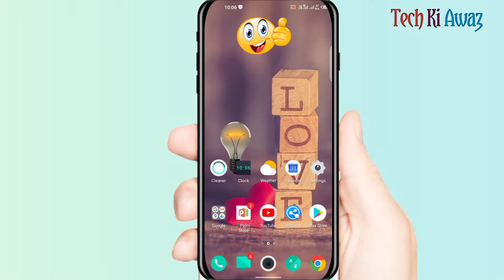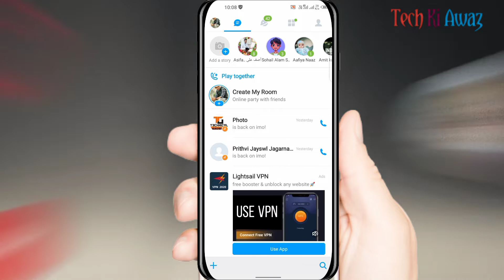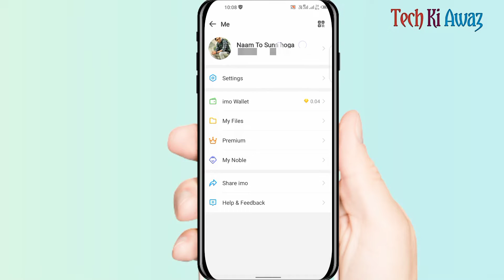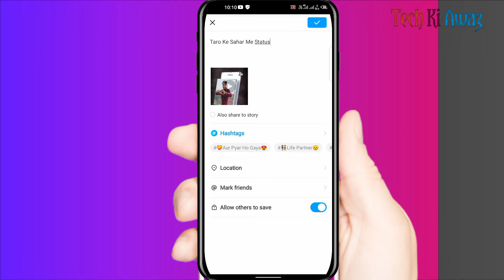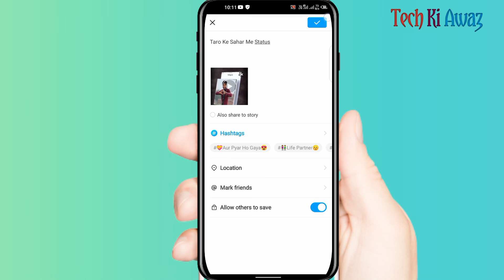Imo Par Photo Aur Video Post Kaise Kare | How To Post Video On Imo | Photo Kaise Upload Kare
Imo Par Photo Aur Video Kaise Post Kare | How To Post Video On Imo | Photo Kaise Upload Kare | Imo | Tech Ki Awaz

Dosto is video me hum bataye hai ki imo me photo aur video kaise post kare upload kare taki imo me followers badh sake
To video ko ant tak dekhiyega.

imo par photo aur video kaise post kare
how to post video on imo
imo me photo kaise upload kare
imo photo ko kaise dawnload kare
imo photo ko gallery me kaise save kare
imo photos kaise upload kare
imo my story me video photo kaise share kare
Video photo kaise share kare imo par
imo se photo kaise upload kare
imo me photos kaise dalte hai
imo par apne friends ko story photo kaise share kare
imo ka photo kaise change kare
imo app ka pura jankari
imo par post kaise kare
how to post on imo
imo par photo kaise dale
imo kaise chalaye
imo me status kaise lagaye
imo app par photo kaise dale
imo post uploads
Imo post kaise kare

⭕Important noties⭕